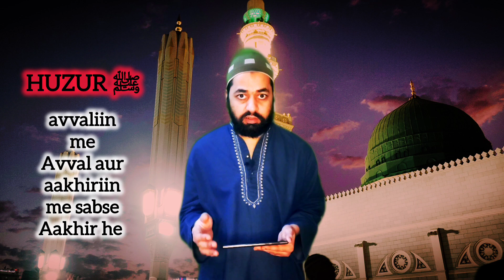Prophet Muhammad ﷺ | Episode: 31 | Huzur ﷺ | Muhammad Rehan Siddiqui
By Muhammad Rehan Siddiqui